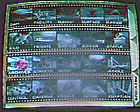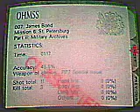My Goldeneye Archives DLTK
My best time as of this date.  Max stats stunt.